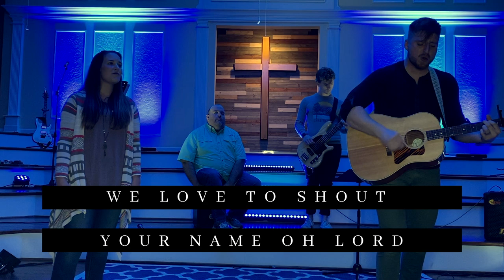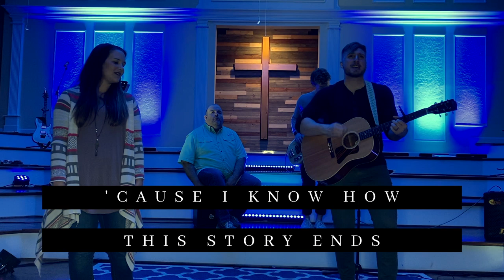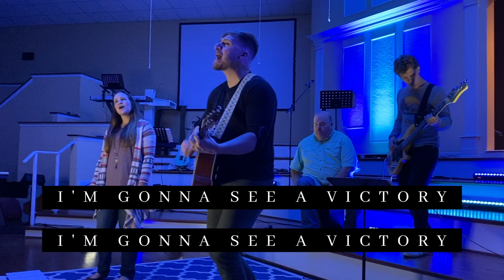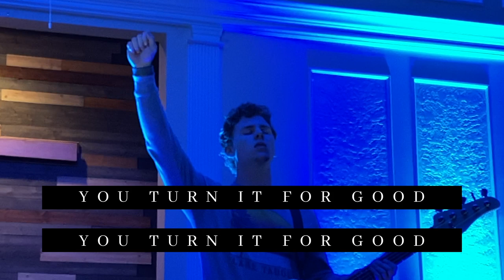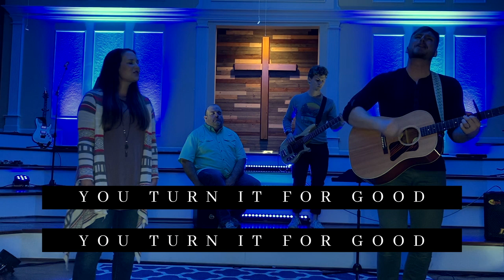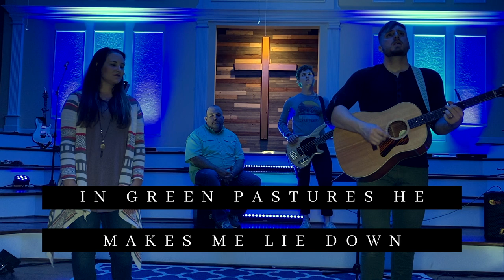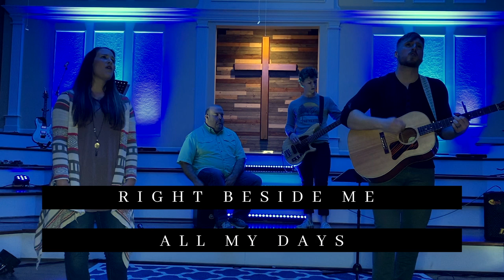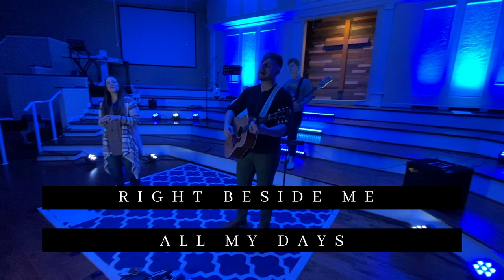Morning Worship and Sermon. March 29th, 2020.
Greenbrier Road Baptist Church. Pastor Keith Screws.